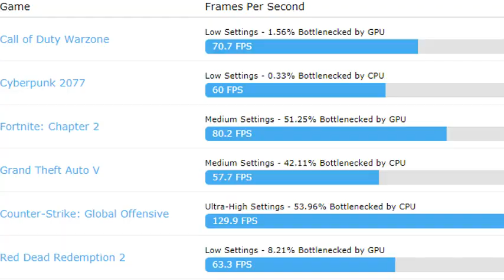ارخص تجميعه بسعر 3000 جنيه بعيد عن اجهزه الاستيراد /budget pc build 190$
في الفيديو ده هتكلم عن ارخص تجميعه تقدر تجيبها بعيد عن اجهزه الاستيراد
سعر التجميعه 3000 بكارت gtx 750ti
و 3600 بكارت gtx 960.